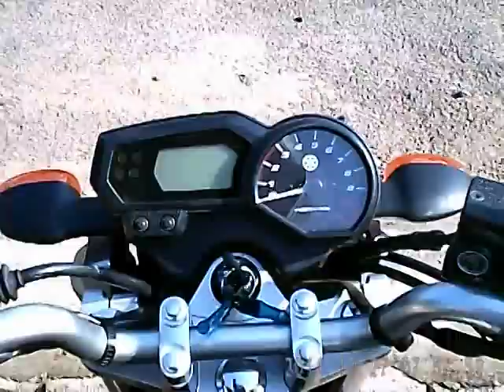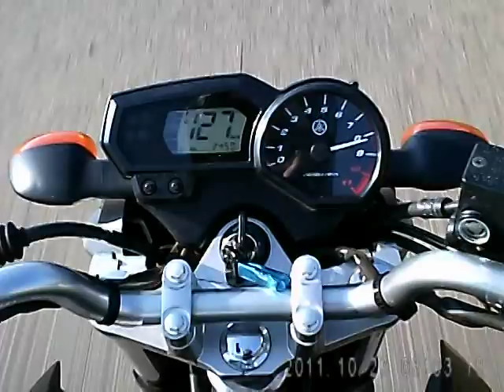Segunda Filmagem com o Óculos Câmera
Dessa vez, as condições eram melhores: Sol, pista seca. Aproveitei e fiz um teste curto na rodovia. Nesse trecho, foi difícil estabilizar porque a viseira estava aberta.